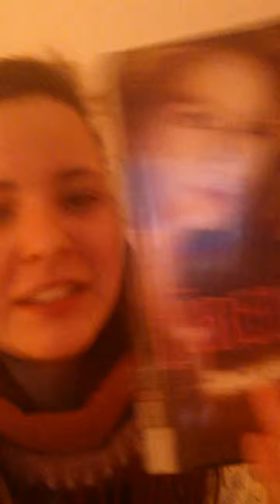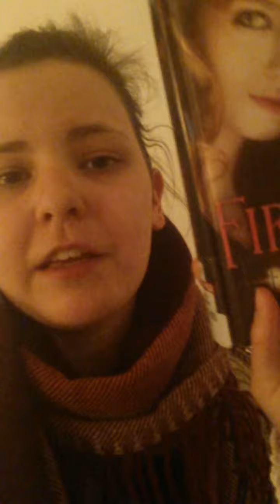[7 tage lesen] wie habe ich tag 5 beendet